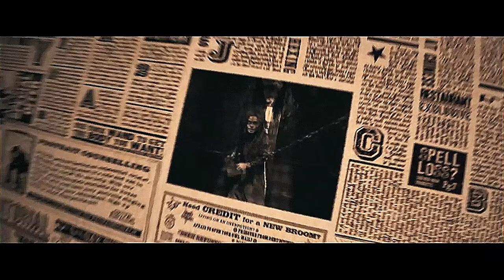death eaters/ night lovell